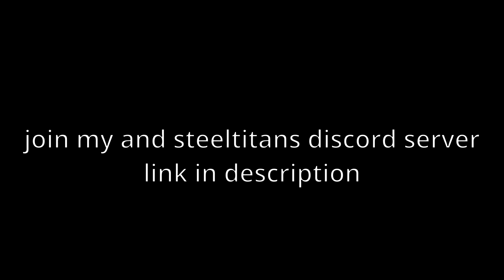Jeep and Brummbär gameplay | Steel Titans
omg 1 video 2 tanks wth

the funny section thing ignore past this point

0:00 - intro
0:10 - jeep
6:47 - brummbar
10:50 - ending